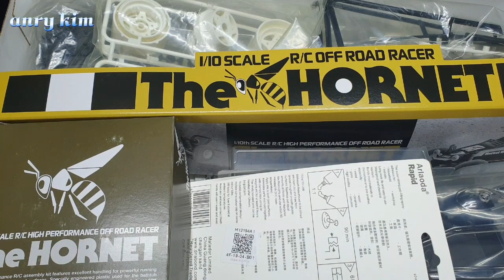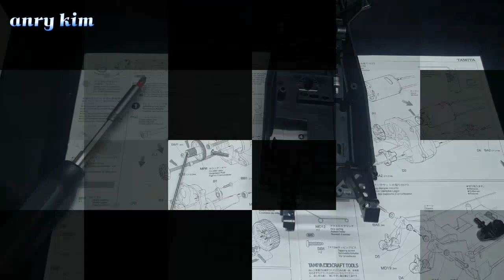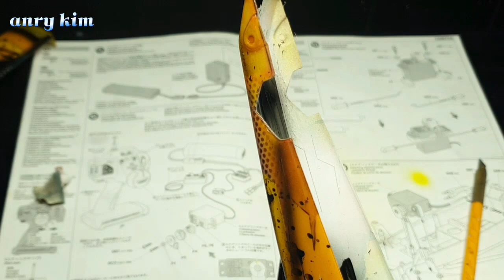타미야 호넷 ( TAMIYA HORNET)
호넷 조립 및 도색 영상입니다
도료는 수성도료와 유성도료 혼합으로 사용하고 라이트는 테스트중인 우레탄 무광 블랙 색상입니다
옛추억을 느껴보시기 바랍니다